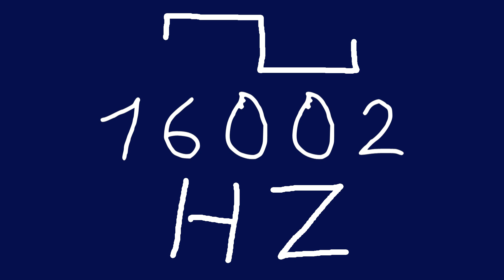16002 hz square